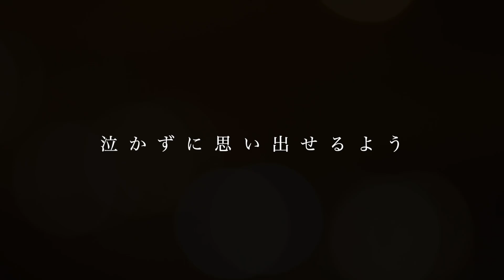【歌詞】ヒトツボシ - KOH+ / 映画『ガリレオ〜沈黙のパレード〜』主題歌【Cover by ゆるり】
映画「ガリレオ」シリーズ『沈黙のパレード』の主題歌
KOH+新曲「ヒトツボシ」をPVサイズで先行カバーしました。

映画/PV情報

公開日： 2022年9月16日(金)
原作：東野圭吾「沈黙のパレード」（文春文庫刊）
脚本：福田靖
監督：西谷弘
出演：福山雅治　柴咲コウ　北村一輝
製作：フジテレビ　アミューズ　文藝春秋　ＦＮＳ２７社
配給：東宝
コピーライト： 2022「沈黙のパレード」製作委員会

⬇︎クレジット